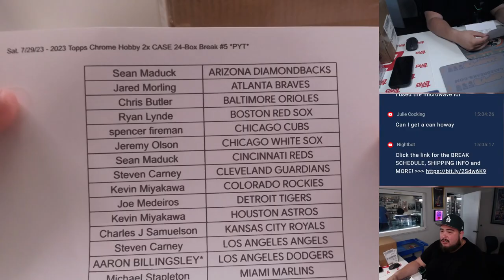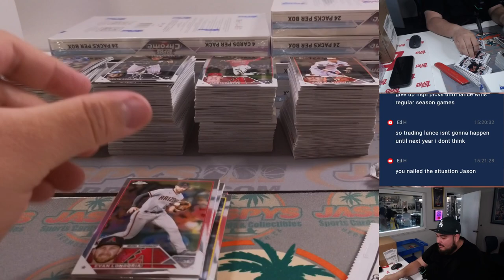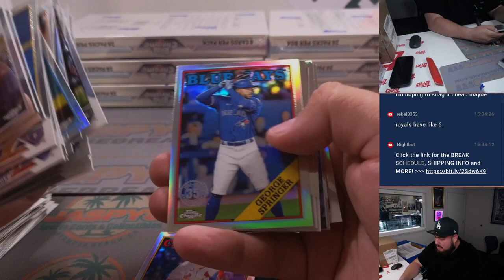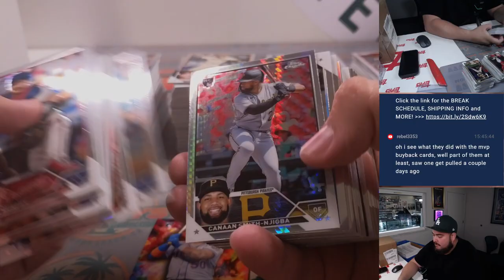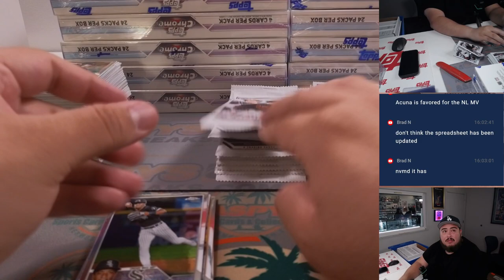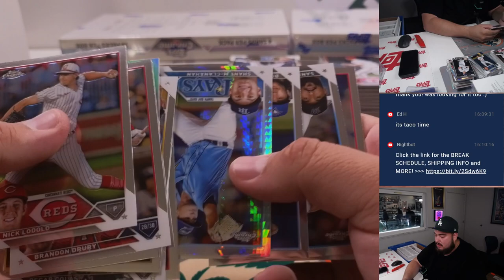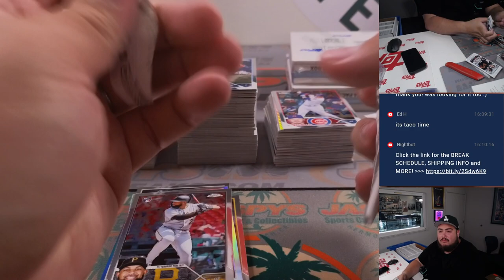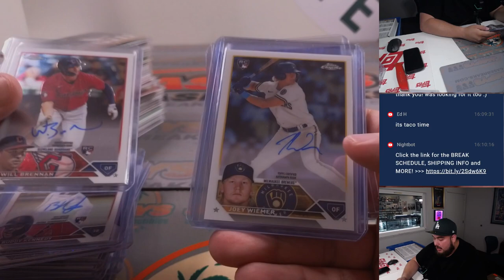Sat. 7/29/23 - 2023 Topps Chrome Hobby 2x CASE 24-Box Break #5 *PYT*